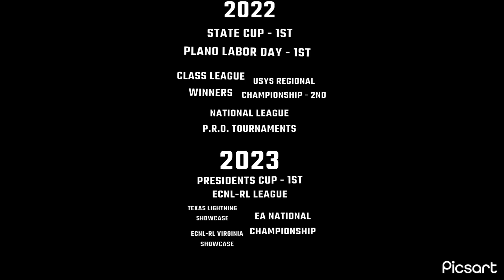Harrison Williams, District/ Season Highlights, c/o 2024, 4.85 GPA, North Forney High School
District Highlights, may need to bump the resolution up to 1080p.
Club team is Dallas Surf 05B.